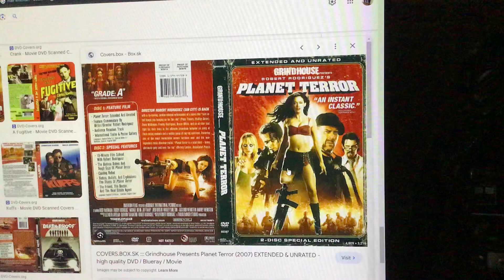Do you have this DVD?